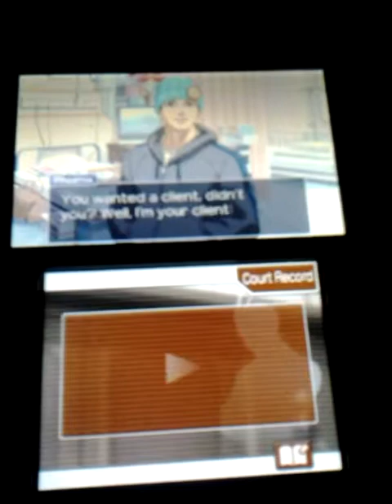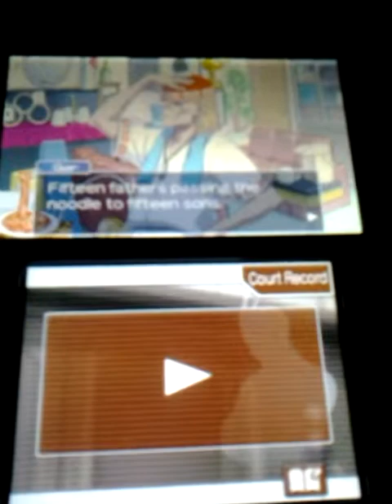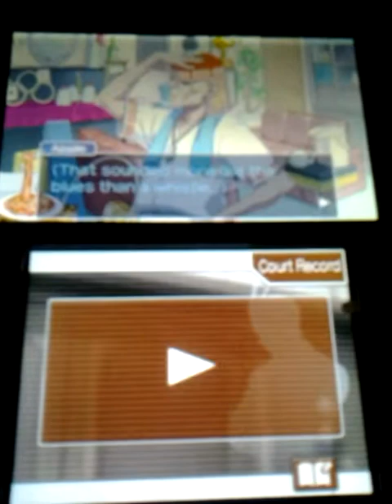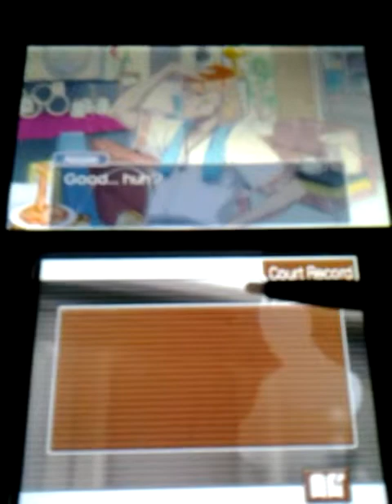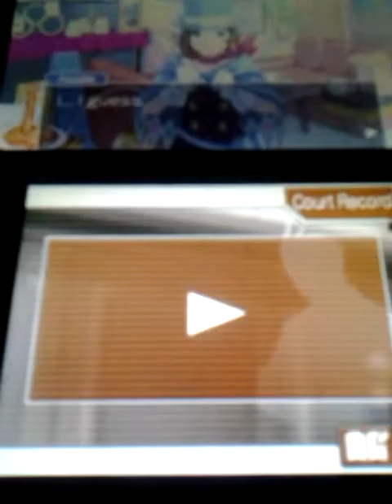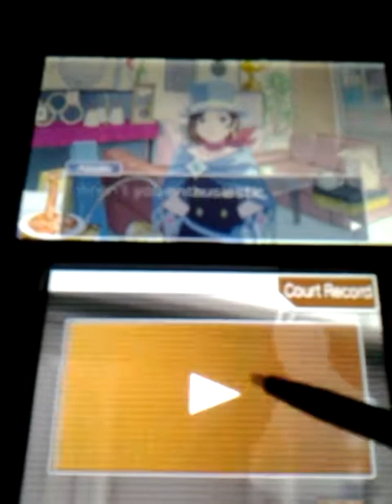Apollo Justice Ace Attorney 3DS Walkthrough part 10